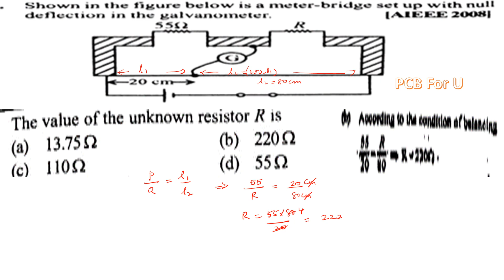Shown in. the figure below is a metre bridge set up with null point position